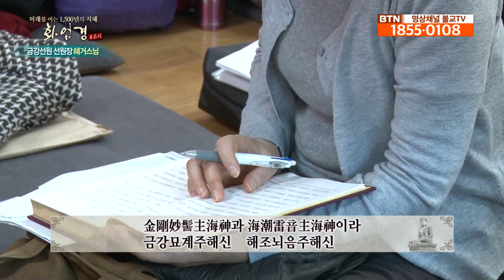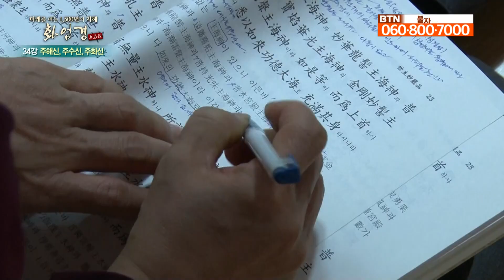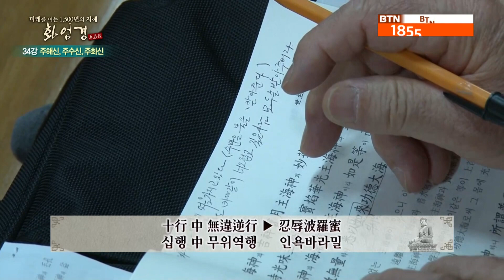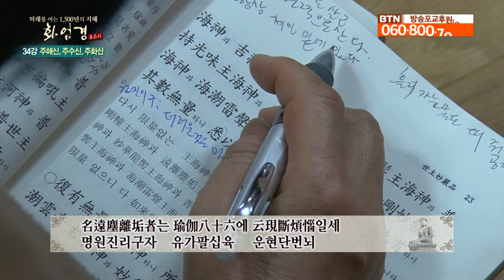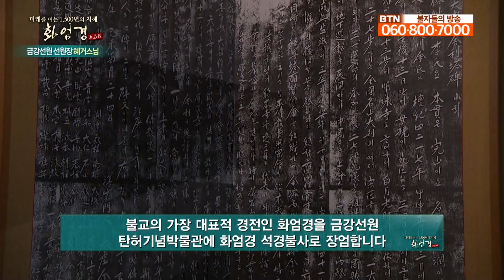혜거스님의 미래를 여는 1500년의 지혜 '화엄경' - 제34회 주해신, 주수신, 주화신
혜거스님의 화엄경 법문이 열립니다!
대승사상의 진수로 광대무변하여 우주에 두루 가득한 부처님의 온갖 덕과 가지가지 꽃으로 장엄된 진리의 세계를 보여주는 대방광불화엄경.
화엄경은 미래의 후손이 살아갈 지혜를 알려줍니다
혜거스님의 인류 최고의 사상이자 철학인 화엄경 법문으로 오묘한 이치를 같이 맛보시기 바랍니다.

     BTN조이는 여러분의 작은 도움으로 운영됩니다.